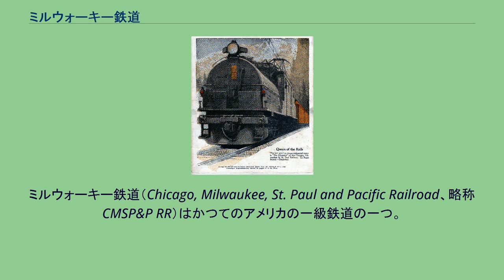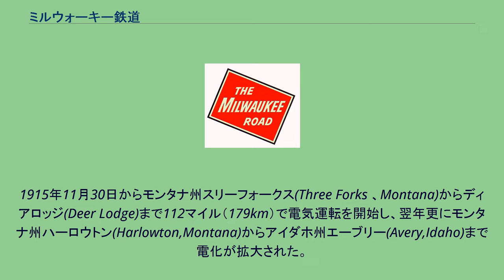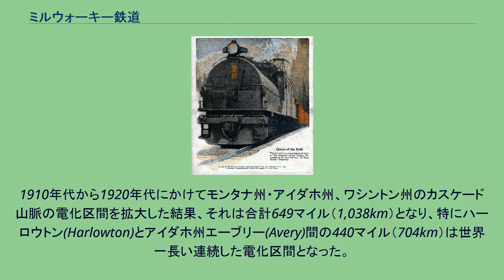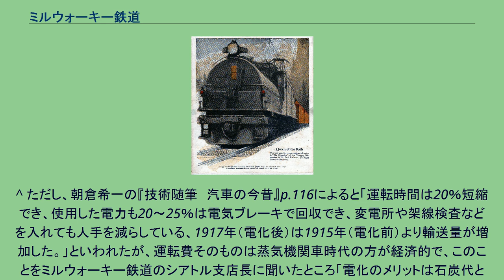ミルウォーキー鉄道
ミルウォーキー鉄道（Chicago, Milwaukee, St. Paul and Pacific Railroad、略称CMSP&P RR）はかつてのアメリカの一級鉄道の一つ。
シカゴ・ミルウォーキー・セント・ポール・アンド・パシフィック鉄道が正式名称であるが、ミルウォーキー・ロードとも呼ばれる。
日本語ではミルウォーキー鉄道と通称される。
ミルウォーキー鉄道の開業は1847年で、順次路線を延長し1887年までに路線はウィスコンシン州、ミネソタ州、アイオワ州、サウスダコタ州、およびミシガン州の各州に延びた。
その後、太平洋北西部に路線を延長し1909年にシアトルに達し、北米最後の大陸横断鉄道としてこれを完成した。
ライバルのグレート・ノーザン鉄道がシアトルから日本・極東への航路として日本郵船と提携関係にあったが、同社は大阪商船と提携関係にあった。
モンタナ・ワシントン両州では山岳地帯の路線を電化し、シカゴ - ミネアポリス・セントポール間には有名な流線型列車ハイアワサ、大陸横断には重鋼製客車を連ねたオリンピアン、コロンビアンなどの列車が運行された。
戦後は流線型のオリンピアン・ハイアワサなどが登場したが、1955年以降はシカゴ - オマハ間の路線をユニオン・パシフィック鉄道の大陸横断列車が使用し、同社単独の大陸横断列車であるオリンピアン・ハイアワサは1961年に運行停止となった。
その後、1971年には中・長距離の旅客列車をアムトラックに移管したが、1985年に一部路線を他社に売却し倒産した。
なお261号が動態保存されている。
ミルウォーキー鉄道は石炭の山地から遠く、かつ近くにあるモンタナ水力電気会社から電力を購入できる状況で両者とも共通の株主も多く、ロッキー山脈やシェラネバダ山地を越える部分がある（電気機関車ならば回生ブレーキで登りに使ったエネルギーを降りで回収できる）ので、蒸気機関車より電気機関車の方が有利であると考えられ、ゼネラル・エレクトリック社（GE）によって直流3000Vの電化工事が行われた。
1915年11月30日からモンタナ州スリーフォークス(Three Forks 、Montana)からディアロッジ(Deer Lodge)まで112マイル（179km）で電気運転を開始し、翌年更にモンタナ州ハーロウトン(Harlowton,Montana)からアイダホ州エーブリー(Avery,Idaho)まで電化が拡大された。
1910年代から1920年代にかけてモンタナ州・アイダホ州、ワシントン州のカスケード山脈の電化区間を拡大した結果、それは合計649マイル（1,038km）となり、特にハーロウトン(Harlowton)とアイダホ州エーブリー(Avery)間の440マイル（704km）は世界一長い連続した電化区間となった。
電化でより速く、より効率的に旅客と貨物を輸送した。
なお、モンタナ水力発電所との電気代の契約は「中心のディアロッジから東西に路線を分け、それぞれでピーク時の電力の60％を使ったものとして支払う。」という一般的な使った分だけ金を取られる方式と異なり、一度でも大量に電力を使うと以後節電しても次回の電気料金が上がる仕組みだったので、前述の「世界最長の連続した電化区間」の中央にあるディアロッジ工場には「過負荷予防装置」という電力消費量が上がると電圧を下げて列車の速度を強制的に落とす（場合によっては停車させる）装置が付けられていた。
^ ただし、朝倉希一の『技術随筆　汽車の今昔』p.116によると「運転時間は20％短縮でき、使用した電力も20～25％は電気ブレーキで回収でき、変電所や架線検査などを入れても人手を減らしている、1917年（電化後）は1915年（電化前）より輸送量が増加した。」といわれたが、運転費そのものは蒸気機関車時代の方が経済的で、このことをミルウォーキー鉄道のシアトル支店長に聞いたところ「電化のメリットは石炭代と電力費の比較だけではなく乗客増加につながることもある」とビュート・アナコンダ鉄道（モンタナ州の別の鉄道）を例に挙げて説明されたが、ここにそれが適応できるのか朝倉自身は疑問だったという。
^ なお、これを視察した朝倉希一によると当時（1921年）の「この線の旅客列車は片道2本づつ、貨物列車も若干。」と列車本数が少ないのでこれでも運航は可能であった。